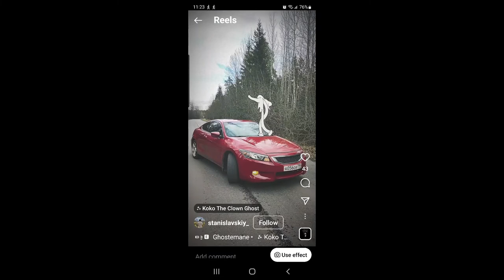Fleischer 'Toon Restoration & Koko the Ghost Clown Going Viral w/Ray Pointer & Mauricio Alvarado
When I saw that a social media filter featuring the dancing ghost of Koko the Clown had gone viral, I had to know the story behind it. What I found was a great team that is working to preserve the timeless ‘toons of Max Fleischer, which featured Betty Boop, Popeye, Koko the Clown, and consisted of hundreds of fascinating animated shorts. This is my first dual interview on the show. Ray Pointer has been a Fleischer scholar for decades. He is the author of the essential Fleischer Studios tome The Art and Inventions of Max Fleischer: American Animation Pioneer. Mauricio Alvarado is the owner of Rockin’ Pins, a merchandising company with licenses for several entertainment properties, including many Fleischer ‘toons characters, including Koko the Clown Ghost. The pair have worked in partnership with Jane Fleischer Reid, granddaughter of Max, to bring new attention these timeless ‘toons by funding restorations, hosting screenings, and spreading the word at conventions and other special events. I was deeply impressed with the knowledge and passion these two shared in our conversation.

Rockin' Pins (for Fleischer 'toons merch and Ray's Book)

A great interview with Ray Pointer conducted by Jane Fleischer Reid

The show is available on—

Like the podcast? Want to hear more frequent episodes? Subscriptions are as low as 99 cents a month